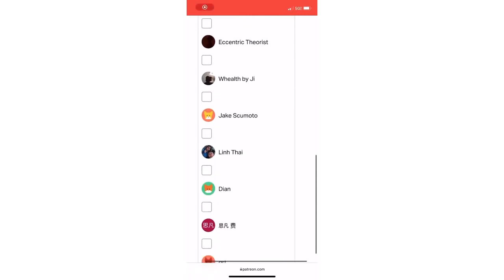Soul Land ep 189 reaction